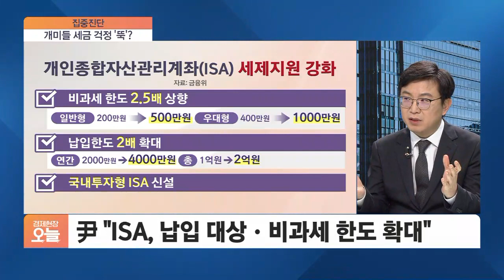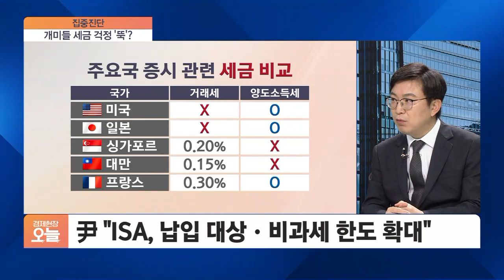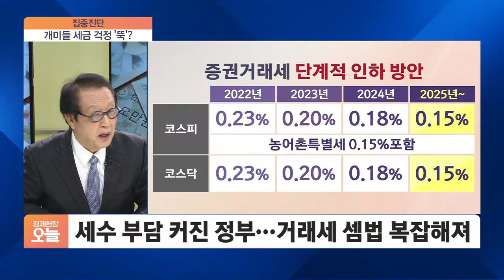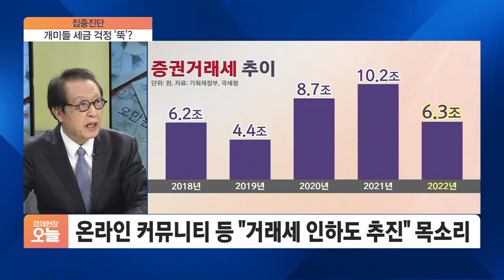개미들 세금 걱정 이제 '뚝'? 증시부양책 내놓는 정부 [집중진단]